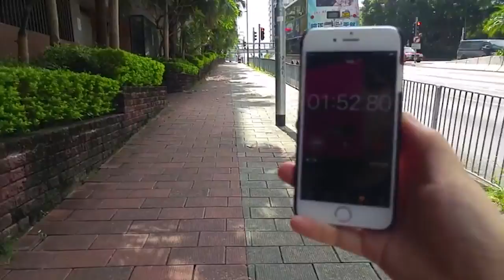記者實測！何文田去旺角 小巴、行路定港鐵最快？